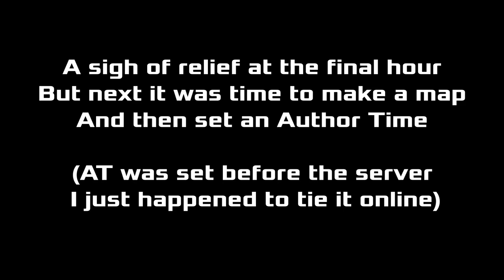PoVCrab XDWC2024 PB Runs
XDWC is over, but I have all these clips, so I might as well do something with them.